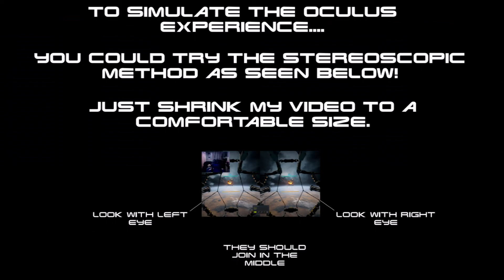Playing 'Lords Of The Fallen' in 3D on Oculus Rift CV1 + Steam Key to Giveaway & GUIDE! (ENDED)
COMPETITION ENDED!

PLEASE NOTE: You do not need a VR headset to play this game!

Watch the video in 3D and if you like what you see. try it yourself!

You can use this method to play almost 'ANY' game in 3D in your VR HMD for FREE, no vorpX, no TriDef. It might not be perfect but it's still an amazing experience!

*To play For 100% FREE try 'Bigscreen Beta' (It does have stutter/judder issues in your HMD but Bigscreen have said they are looking into this on Reddit... so fingers crossed)
*To play with a 100% smoother experience use 'Virtual Desktop which costs around £10 on Steam, and you can always refund if it doesn't work' (I decided to give it a go, expecting to get a refund... but was very pleased with the smooth results.)

DON'T FORGET YOU CAN 'TRY' THIS METHOD FOR ANY GAME!

Instructions:

To View on your Oculus:-
1. Run 'BigScreen Beta'  or 'Virtual Desktop'
2. Play the video.
3. In 'Bigscreen Beta' go to your cinema and press 'F6'
4. In 'Virtual Desktop' press 'F7'

3. Run Reshade then find and select the game you want to play .exe
4. Copy SuperDepth3D.fx from the SuperDepth3D folder.
5. Paste SuperDepth3D.fx in to the NEW 'reshade-shaders/Shaders' folder found in the game you want to play directory.
6. Run the game and press 'Shift F2' to open the 'ReShade Menu'
7. Select 'SuperDepth3D' and set your toggle key. I use F11.
8. Select DM0 from the 'SuperDepth3D' drop down options.
(I would recommend you check the games BEST settings on both ReShade and SuperDepth3D websites)
9. Run 'Virtual Desktop' and hit the F7 key.
(This will also work with Bigscreen Beta, but it's currently very choppy in the HMD. But, the Dev's are looking into making this a smoother experience)
10. Enjoy the game playing in your Rift in 3D.

☆ MY PC Specs:
☆ Oculus Rift VR (CV1)
☆ 16.0GB Ram